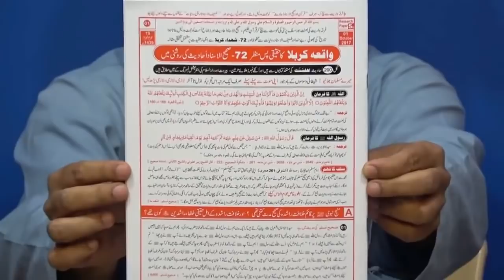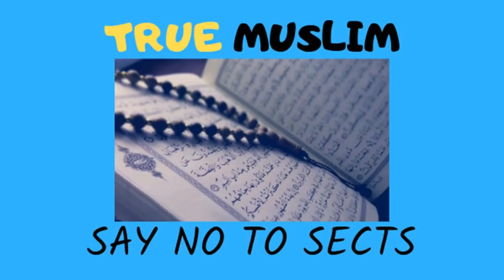Mola Ali AS ne khawarij ke janazy parhe is ki daleel kiya hai by Engineer Muhammad Ali Mirza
Name
04-Oct-1977
Academic Qualification
Interest & Objective
Dawat-e-ISLAM & Unity of Ummah
Occupation
General Manager (Grade-19)(Defence Ministry, Govt. of Pakistan)
Hometown
Jhelum City (Punjab)
Country
Pakistan